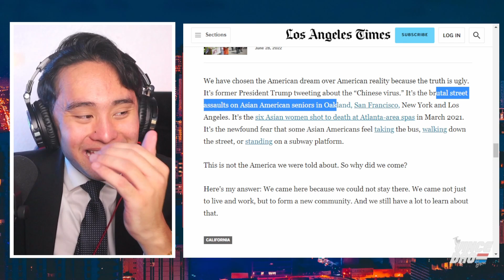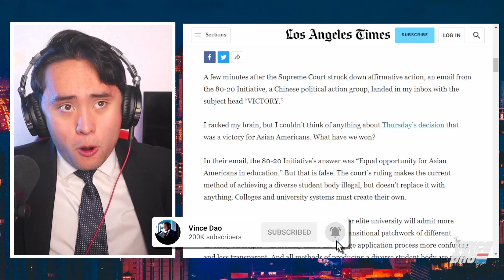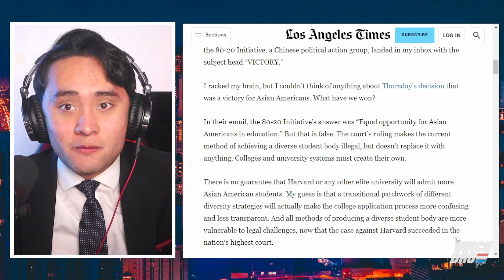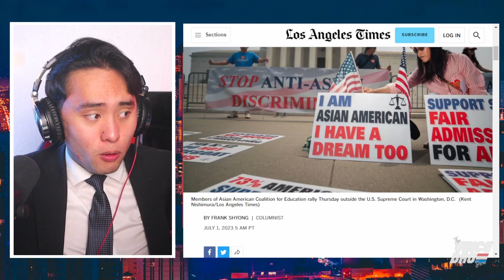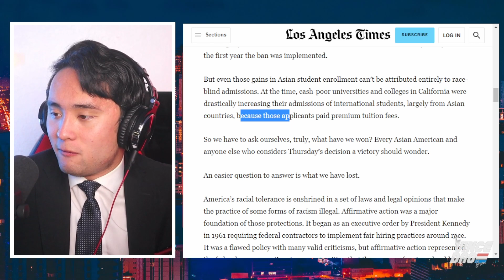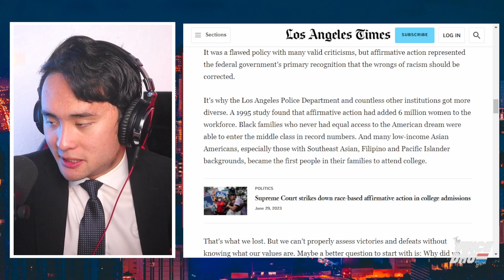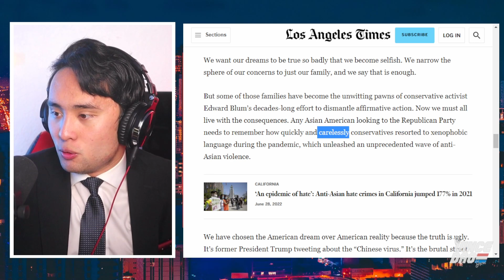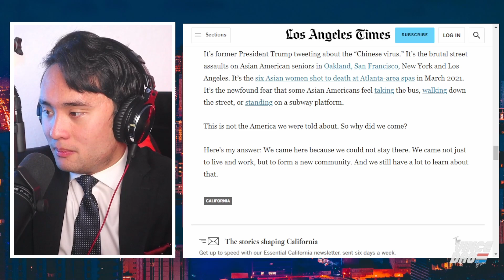I DEBUNKED This Asian Liberal on Affirmative Action..